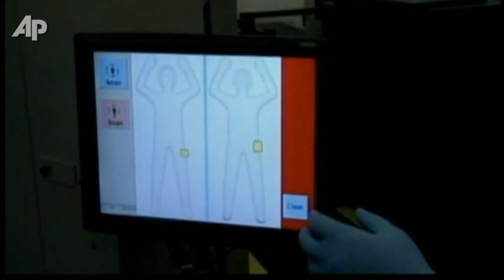84-year-old Woman Says TSA Strip Searched Her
84-year-old Lenore Zimmerman says TSA agents demanded she be strip searched at New York's JFK Airport, even though she was in a wheelchair with a walker. The TSA says no strip search happened. (Dec. 5)